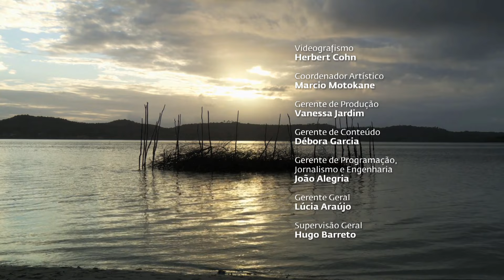Coroas - Sala de Notícias - Canal Futura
Na maré baixa, pés no mangue. Na maré alta, muito samba no pé. O documentário “Coroas” retrata o cotidiano das marisqueiras e pescadores da terceira idade. O filme revela as tradições orais da cultura popular, através do “Voa Voa Maria”, grupo de samba de roda da Ilha de Vera Cruz, na Bahia.

Direção: Isaac Donato e Marília Cunha